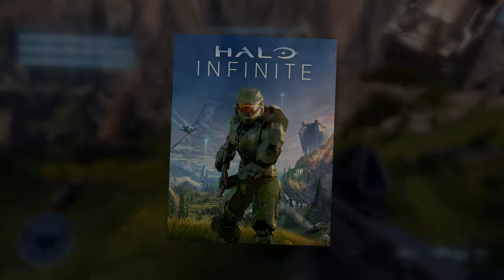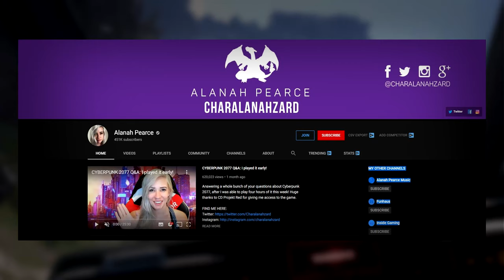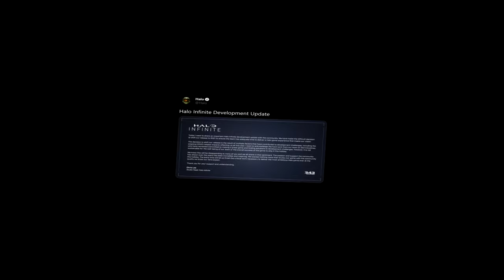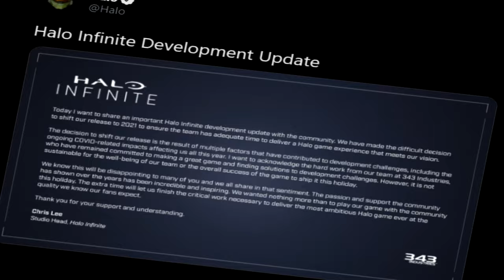Halo Infinite Broke Me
Long time no see! I decided to take a small break from making videos for a bit so I could focus some more on work and my personal life, but we're back and today it's time to talk about Halo Infinite. There was a lot of backlash for the campaign reveal for Halo Infinite and rightly so in my opinion. Not only was the game grahically underwhelming but the demo itself was just not engaging. Halo is a franchise that is very close to my heart and it certainly wouldn't be wrong to say that it has seen better days. Is Halo Infinite going to be the true spiritual successor to Bungie's Halo trilogy? Or will it lay among the other mediocre Halo titles from 343? Guess we'll have to wait until 2021 to find out.